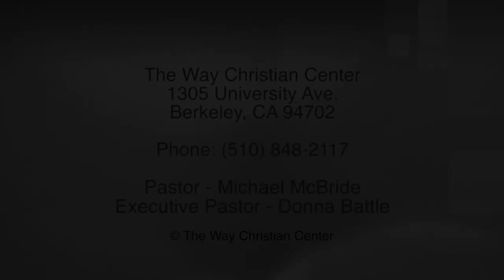Episode 73 - November 2, 2014 - Jesus Keeps It 100